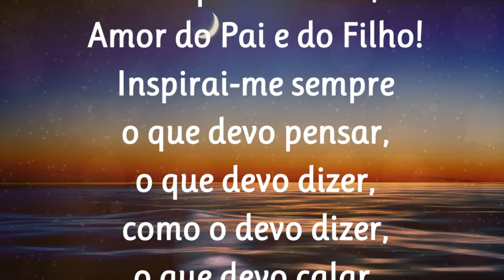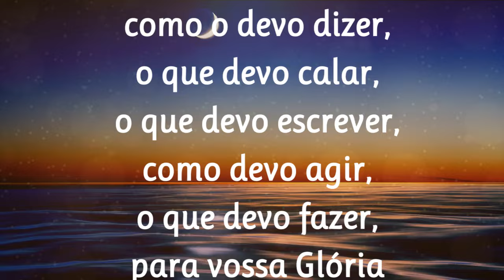04/11/2024 ORAÇÃO ao Divino ESPÍRITO SANTO de São Tomás de Aquino